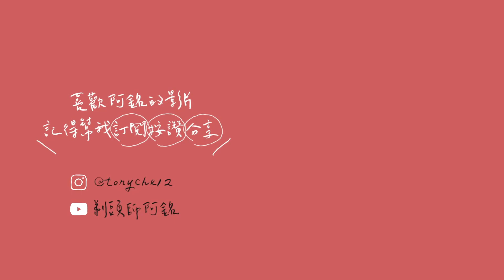eng/jpn/chn/vi/esp2021 春節的7個禁忌！這些事情千萬別做｜傳統習俗與禁忌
農曆年快到了，讓各位再複習一下過年禁忌
過年千萬不能做的民俗禁忌你做了幾個
我是全部踩雷但我基督教的管不到我
那你呢??
歡迎追蹤IG 也可以透過IG小盒子 私訊預約